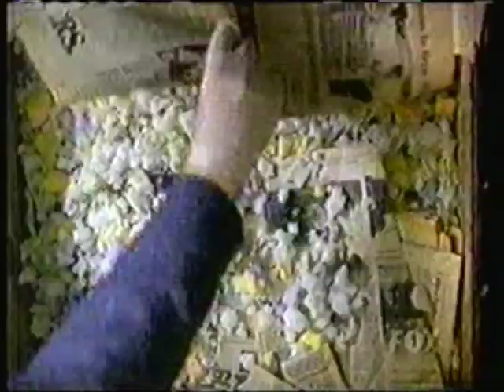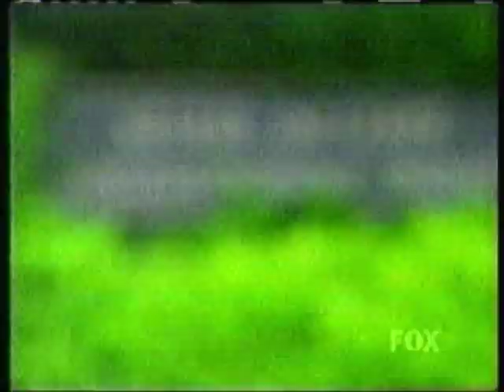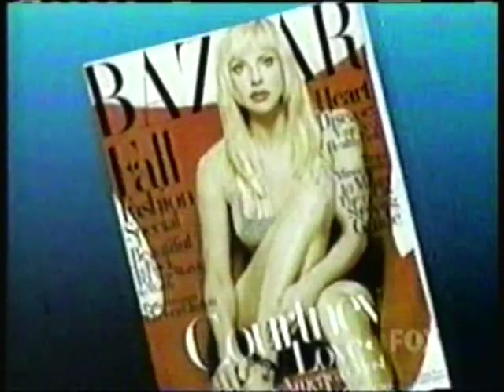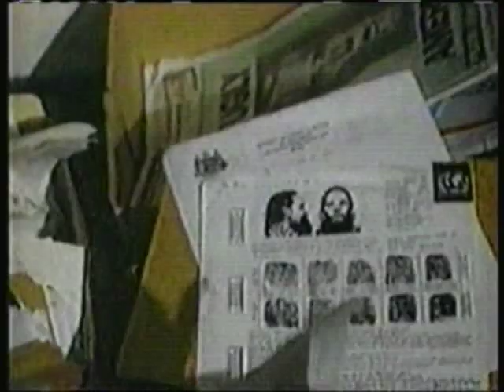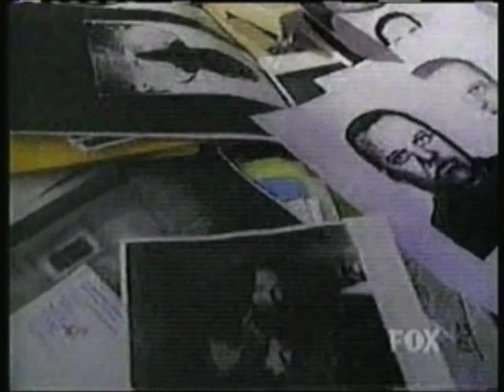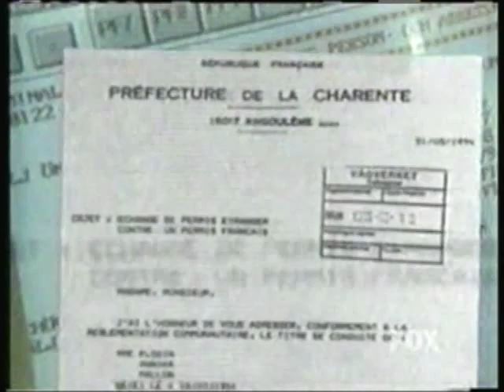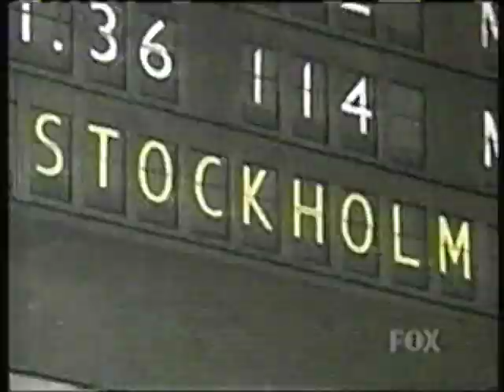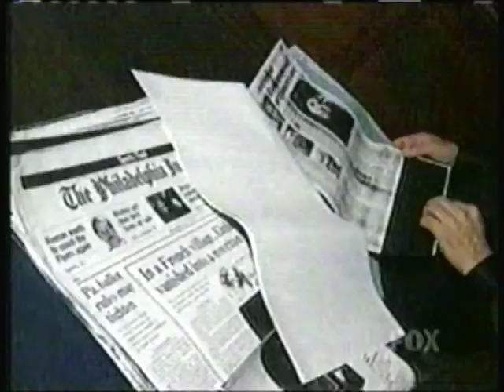AMW - Ira Einhorn